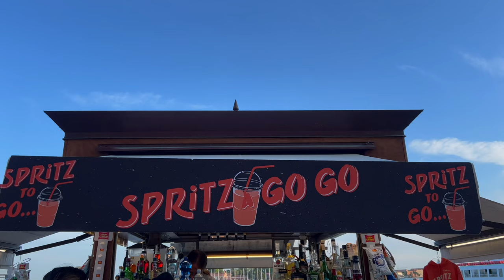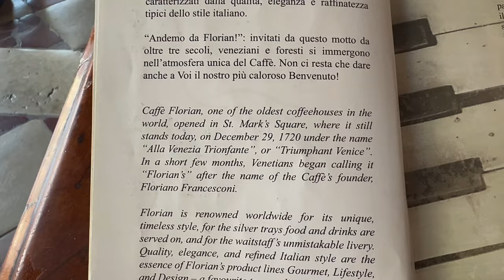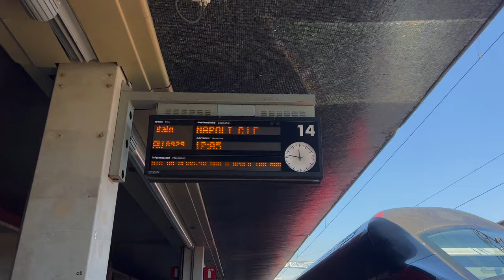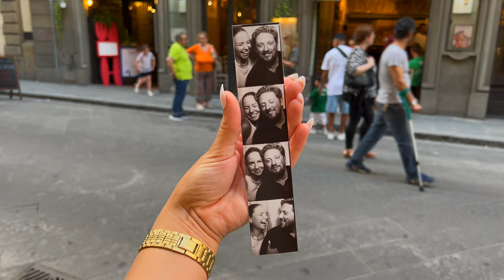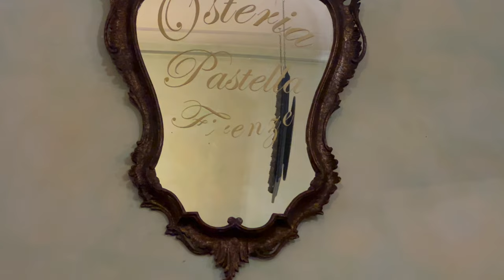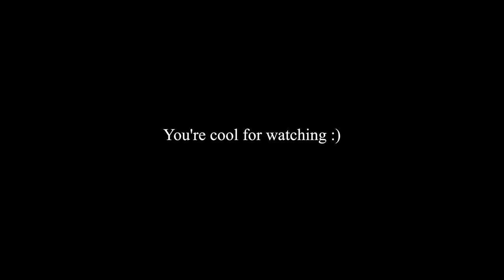WE LOVE ITALY | Lake Como, Venice & Florence travel vlog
Location: Lake Como, Venice & Florence, Italy
Recorded: June 11 - 21
Vlog 146

This vlog encompasses 10 days in Italy!

We started off by meeting our friends Ethan and Isa in Lake Como. While there, Ethan proposed to Isa! We took the train from Lake Como to Venice, and greatly enjoyed our time there. Definitely visit Cafe Florian.

We left Ethan and Isa in Venice, and traveled to Florence, where we enjoyed Osteria Pastella, the Boboli Gardens, and a random Adam Levine cameo.

We hope you enjoy the vlog, and we are excited to show you more of Italy over the next few days!

Chapters:
0:00 Intro
0:11 Croatia to Lake Como travel day
1:17 Beautiful Lake Como
2:04 Exploring Lecco
4:35 More Lake Como clips!
4:49 Chill evening :)
5:06 Day trip to Como
6:05 Ethan proposes to Isa!
6:44 Travel from Lake Como to Venice
8:20 Evening in Venice
9:04 Cafe Florian
10:20 Intro to Venice
10:48 Leaving Venice for Florence!
12:15 Florence fun facts
13:18 Airbnb tour!
14:10 Exploring Florence
15:30 Osteria Pastella Firenze
17:09 Exploring the Boboli Gardens
19:35 Random Adam Levine Cameo
19:47 Onwards to Sicily!
20:05 Thanks for watching :)